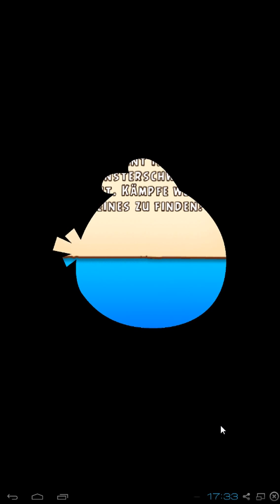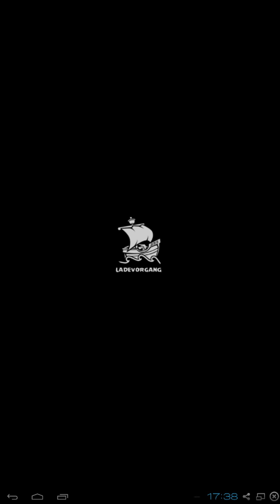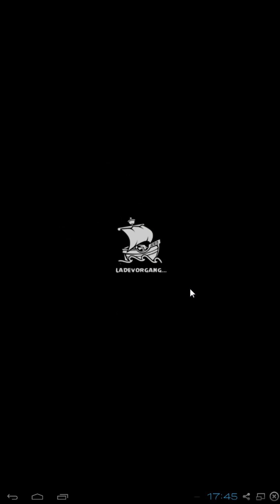ZIPANGU [3-5] #15 || Let's Play Angry Birds Fight | ABF | Deutsch | German